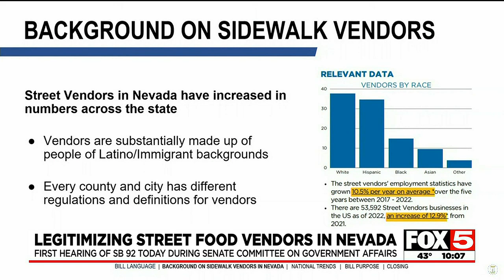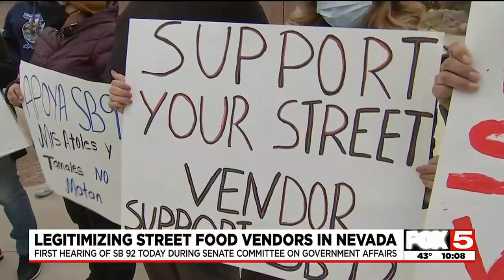Bill seeking to legitimize street food vendors in Nevada introduced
Lawmakers will consider a bill that seeks to legitimize street food vendors in Nevada.